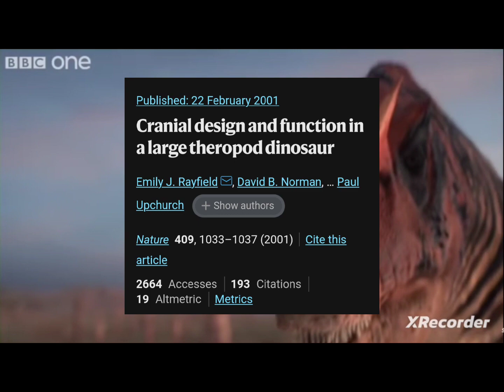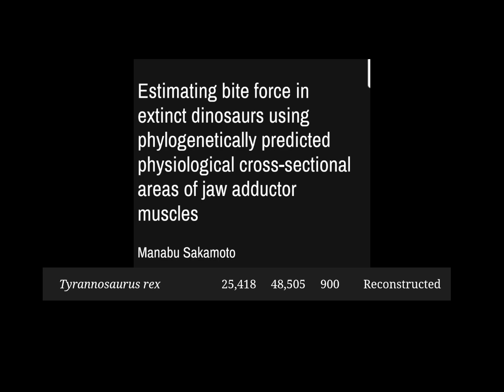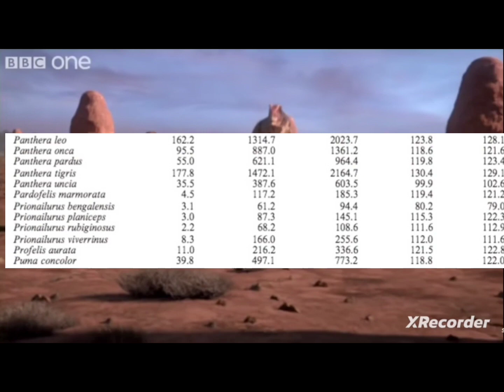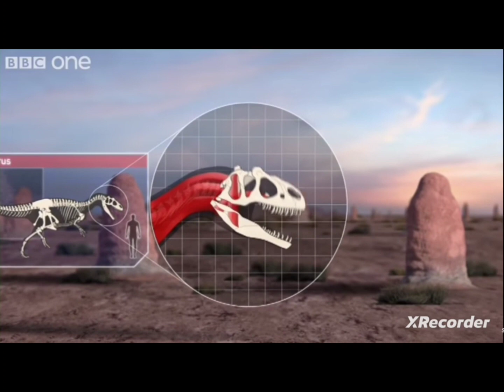Could Allosaurus use it's head like a Hatchet?- the Truth Explained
documentaries used are JDAW, Planet Dinosaur, and Walking With Dinosaurs.